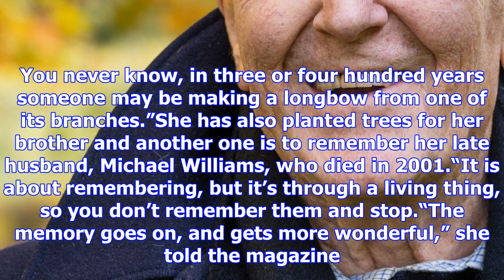Dame judi dench planted a tree in her garden to remember the late robert hardy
Dame Judi Dench planted a tree in her garden to remember her friend, and fellow actor, Robert Hardy ...